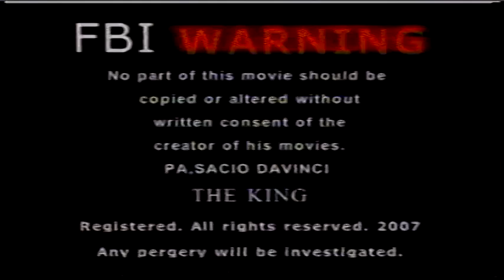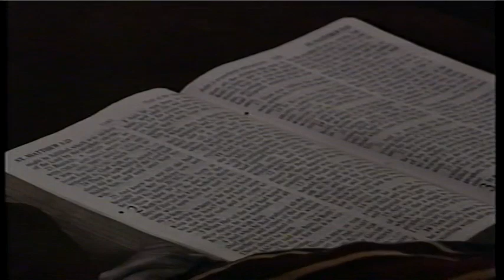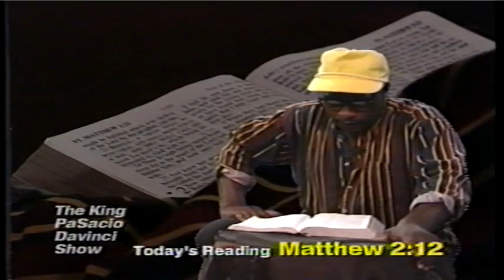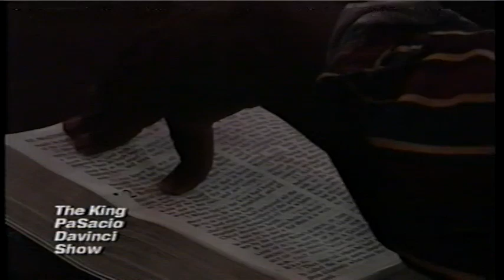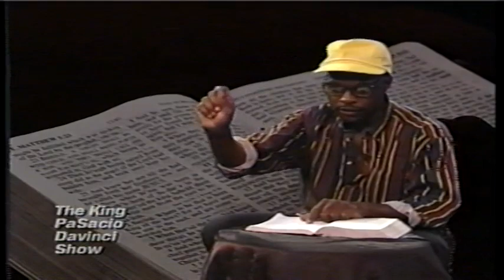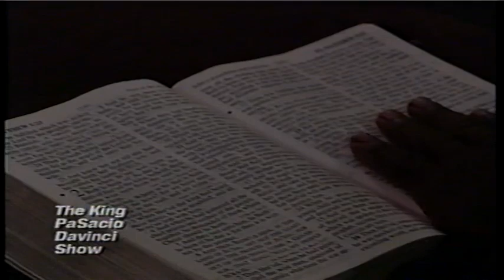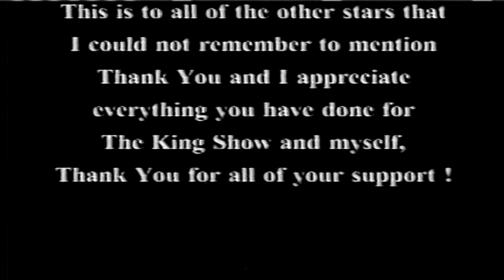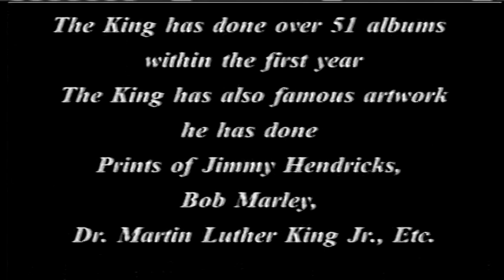CODE OB311 KING SHOW WORLD WIDE TEACHINGS BY THE KING PART 1 Z21